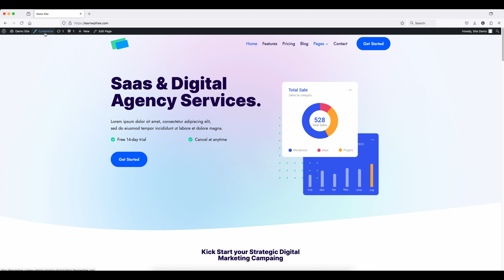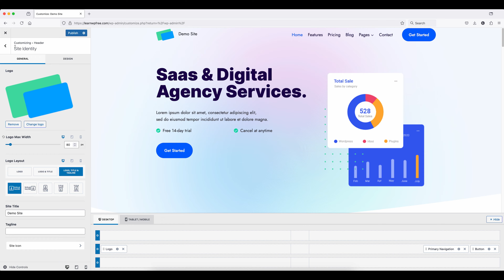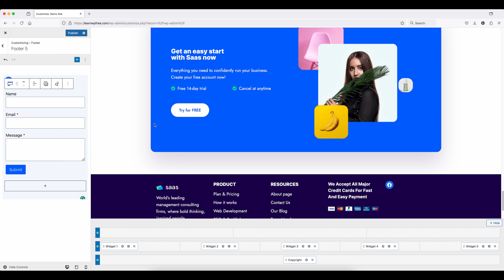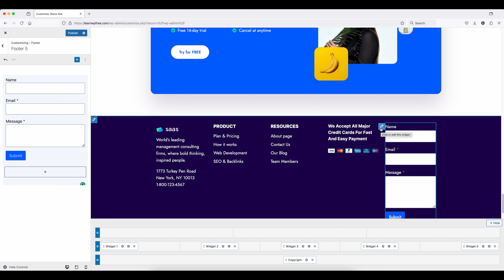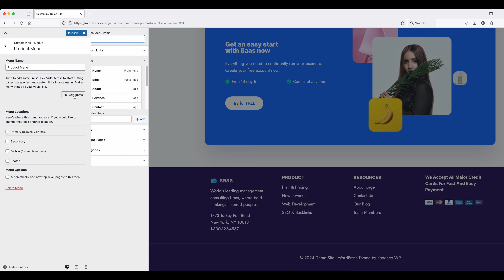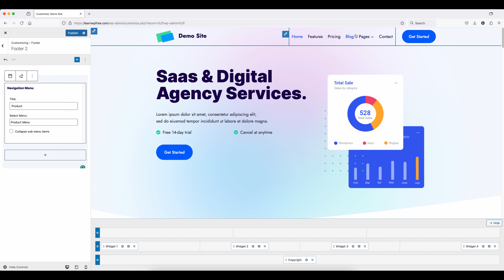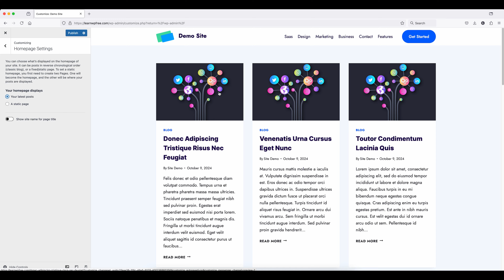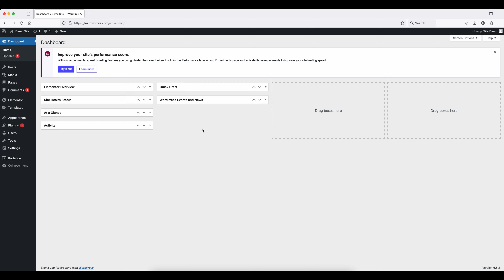Wordpress Theme Customization || Step By Step Guide